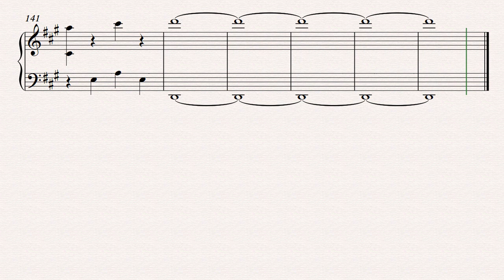Beyoncé | Halo | Piano Score Sheet | Instrumental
Artist: Beyoncé
Album: I Am... Sasha Fierce
Released: 2008
Genre: Contemporary R&B
Lyrics
I found a way to let you win
Every rule I had you break it